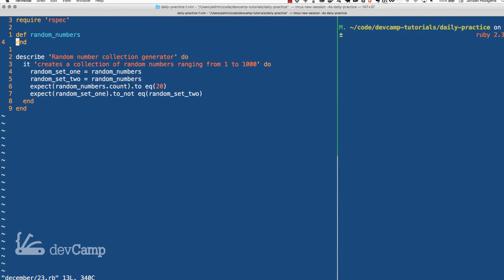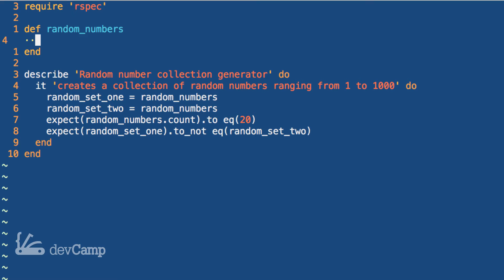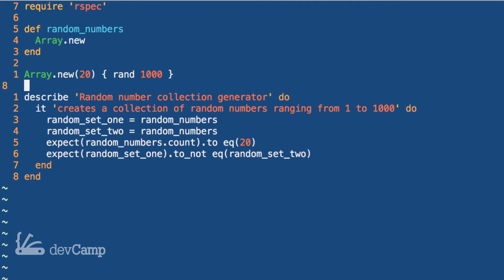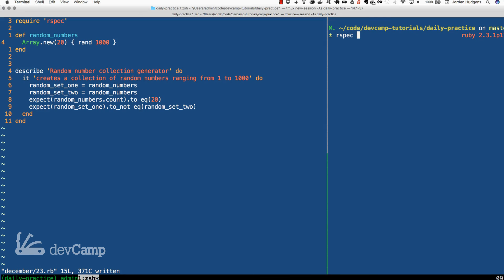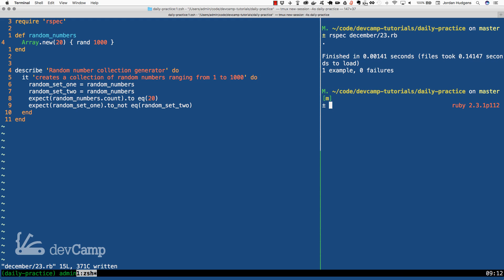How to Generate an Array of Random Numbers in Ruby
In this coding exercise I walk through a TDD process for implementing an Array generator that contains random numbers in a specific range. Coding exercise